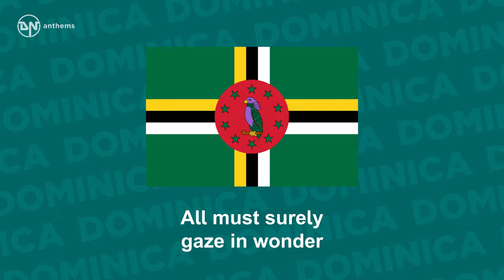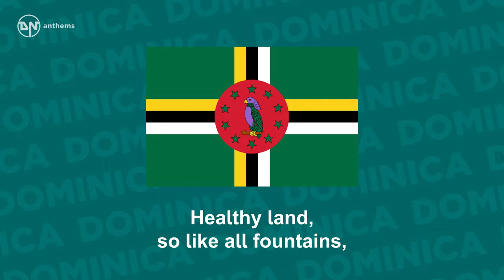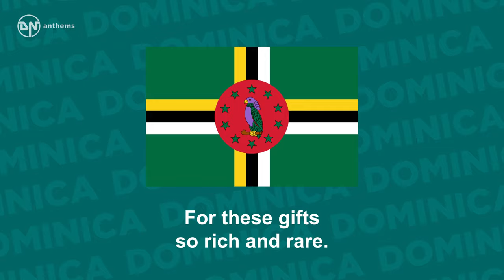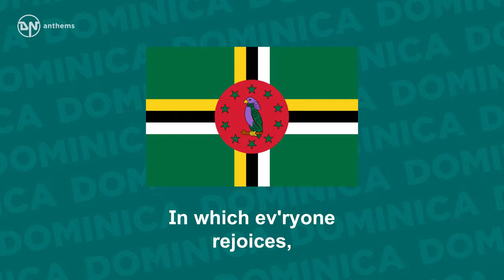National Anthem of Dominica - Isle of Beauty, Isle of Splendour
The national anthem of the Commonwealth of Dominica.

Lyrics in English:
Isle of beauty, isle of splendour,
Isle to all so sweet and fair,
All must surely gaze in wonder
At thy gifts so rich and rare.
Rivers, valleys, hills and mountains,
All these gifts we do extol.
Healthy land, so like all fountains,
Giving cheer that warms the soul.
Dominica, God hath blest thee
With a clime benign and bright,
Pastures green and flowers of beauty
Filling all with pure delight,
And a people strong and healthy,
Full of godly reverent fear.
May we ever seek to praise Thee
For these gifts so rich and rare.
Come ye forward, sons and daughters
Of this gem beyond compare.
Strive for honour, sons and daughters,
Do the right, be firm, be fair.
Toil with hearts and hands and voices.
We must prosper! Sound the call,
In which ev'ryone rejoices,
"All for Each and Each for All."